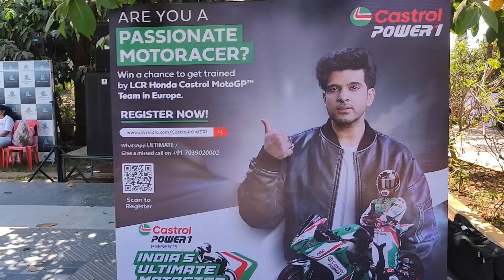Castrol Power Presents MOTOSTAR on MTV at Hashtrack52 MotoCross Track 😍🔥